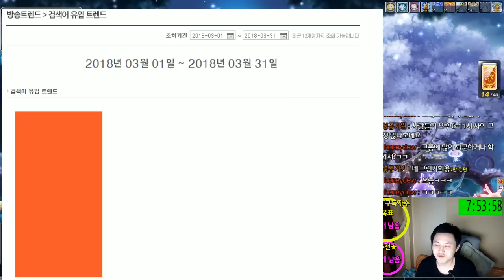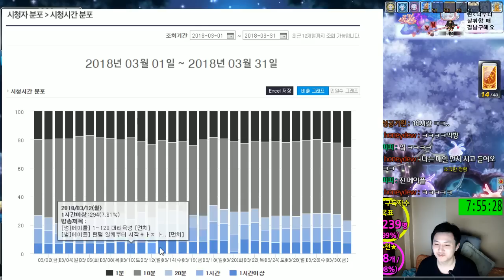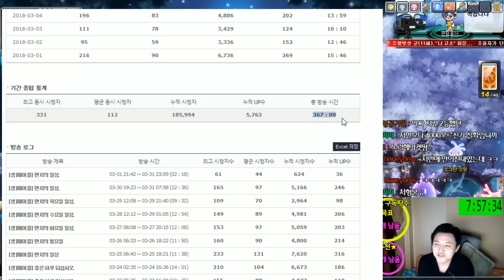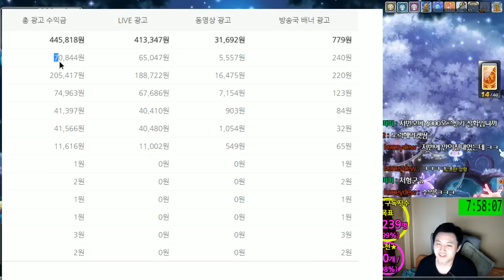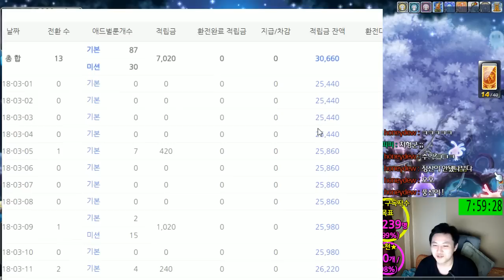아프리카 / 3월달 / 성장 및 수익 / [메이플스토리 먼치]